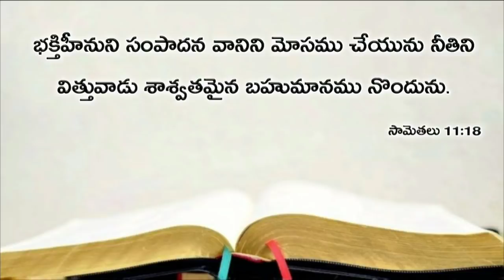Today's promise 21.05.2019